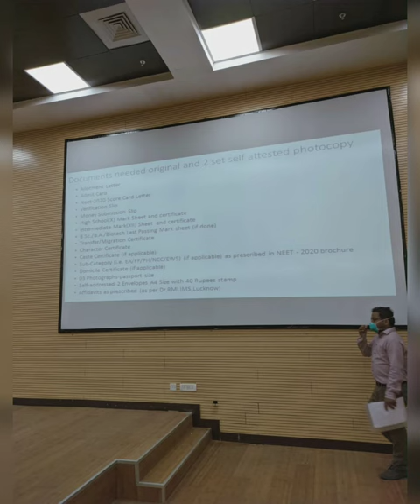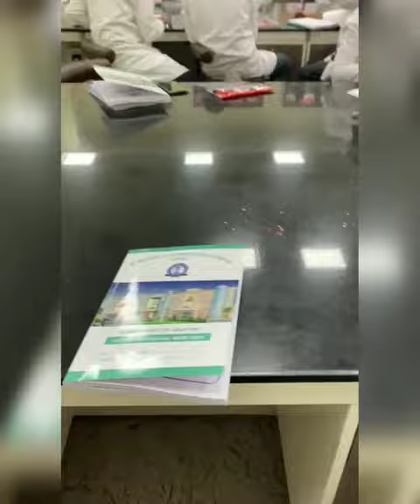Glimpse of Dr.RMLIMS Lucknow😍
Video include-
-Beauty of Dr.RMLIMS
-Charming of Dr.RMLIMS